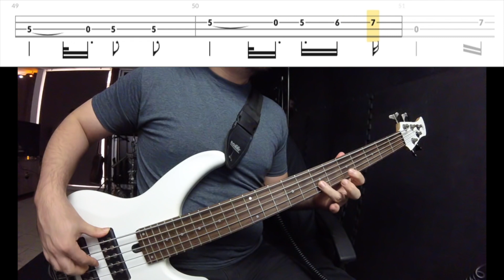Enanitos Verdes - Por el Resto ( SOLO BAJO + TAB ) 🇦🇷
También disponible la versión con música. Tab escrito por mi, espero te sirva.